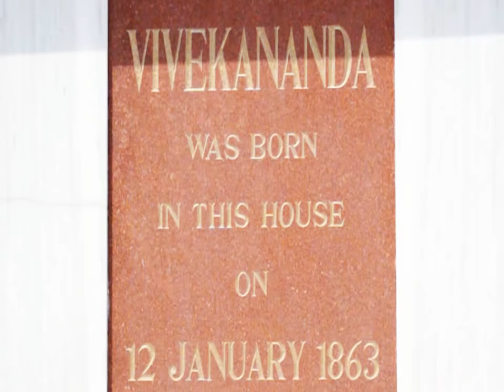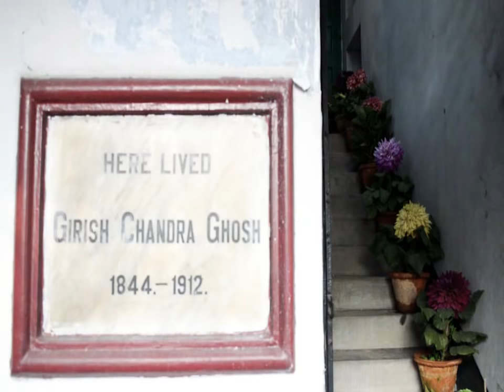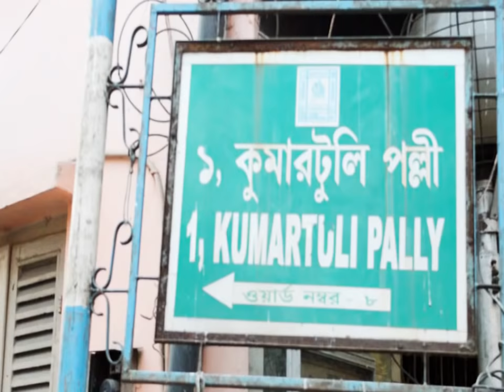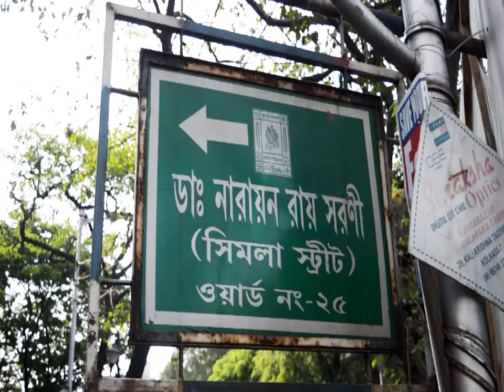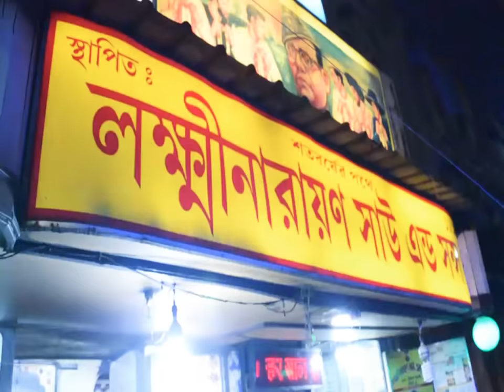Heritage of NORTH KOLKATA | Travelpedia I INDIA | Food & Travel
Episode - 1 Travelpedia | This is the first video of Travelpedia. This show is about traveling & showing different part of North Kolkata and it's heritage.

Copyright-
Song- Lasya - Anoushka Shankar